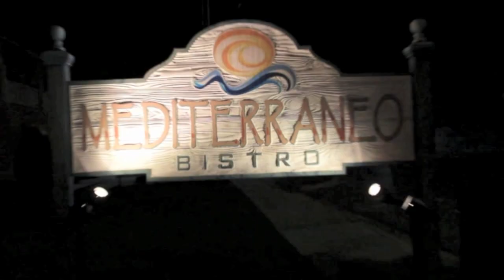Genesis Be - Go 2 Work [Behind The Scenes]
Back By Popular Demand Is Genesis Be With Her New Single "Go 2 Work" This Behind The Scenes Footage Music Video Is Coming Soon
Directed By:
Genesis Be & The Architect
Filmed By:
Amenaki Ra